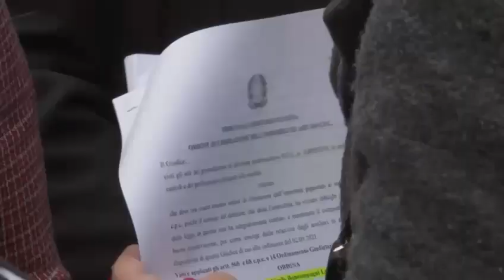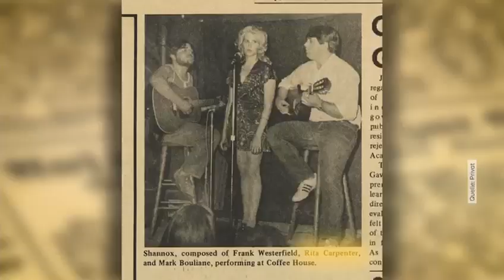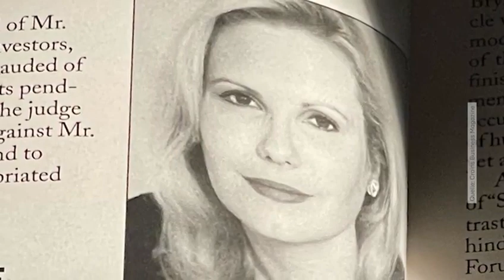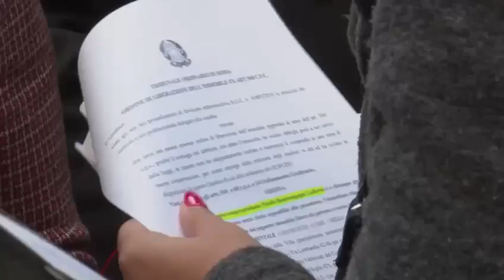RTL (DE) Exclusiv Weekend 30 April 23: eviction of Rita Boncompagni Ludovisi from Casino dell'Aurora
HSH Princess Rita Boncompagni Ludovisi interviewed at Palazzo Ruspoli in Cerveteri after her 20 April 2023 eviction from Casino dell'Aurora in Rome, her home of 20 years which she restored and opened to scholars and art lovers